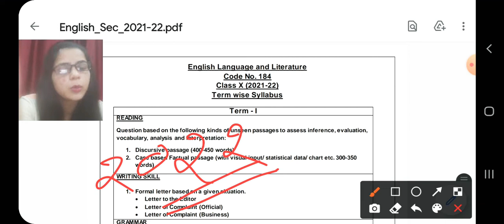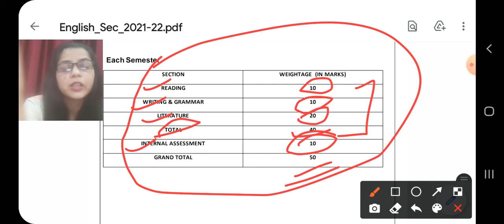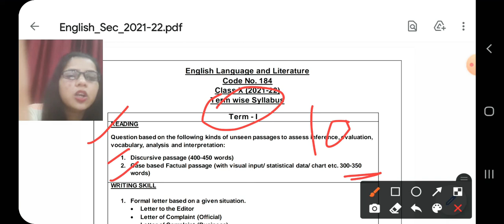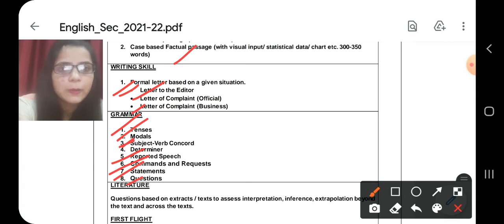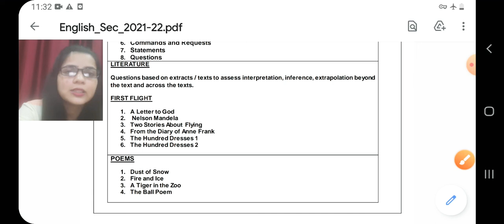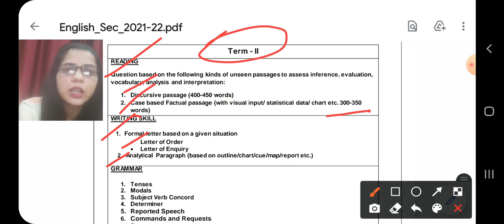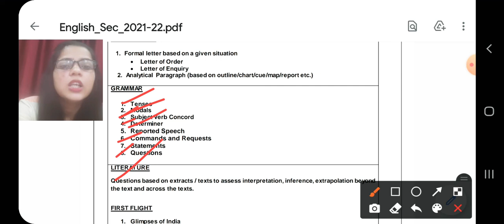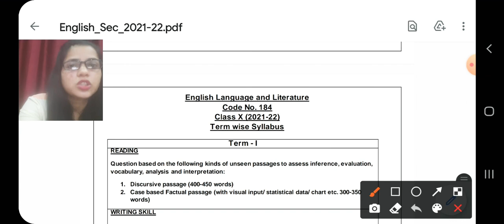Cbse Class 10 English Term Wise Syllabus, Class 10 English New Syllabus 2021-22, Cbse Latest News